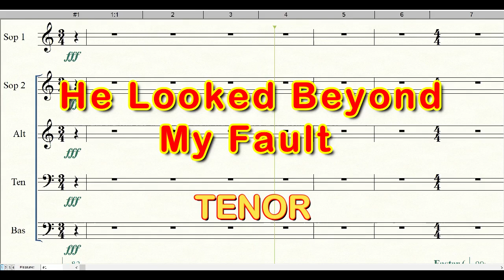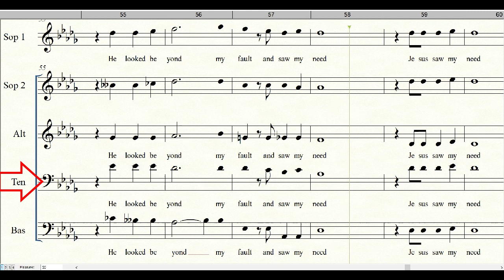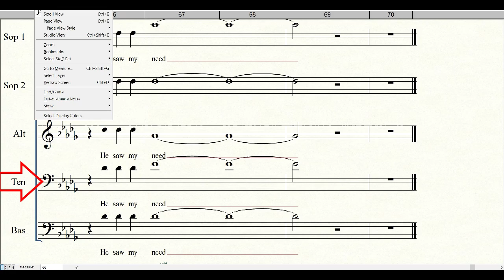He Looked Beyond My Fault | Tenor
Title: He Looked Beyond My Fault

Amazing grace shall always be my song of praise,
For it was grace that brought my Liberty,
I'll never know just why he came to love me so
He looked beyond my faults and saw all my needs.
I shall forever lift my eyes to Calvary
To view the cross where Jesus died for me
And how marvelous the grace that caught my falling soul
I'm glad about it I'm glad about it he looked beyond he looked beyond faults and saw my needs